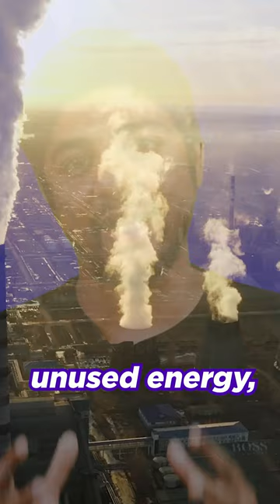Will Russia use the Nuclear Missile?